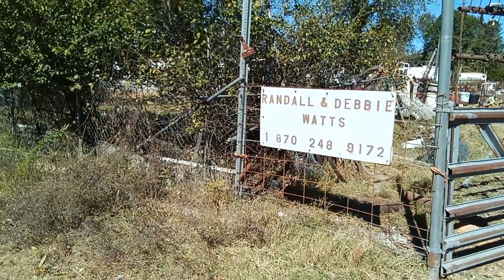John Deere 301 A industrial tractor mowing.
We have Mostly Farmall tractors. However we do have a goverment surplus JD woth a mid mount sickle bar mower. its hyd lift and can mow vertical  horizontal or 33 degrees below horizontal. Tractor is a joy to operate power steering & brakes. Eny road I was mowing the overgrown hwy right of way and one of the mower drive belts failed. Supposed to have two there and only had one. Possibly We will  mow and bale some square bales in the next week?